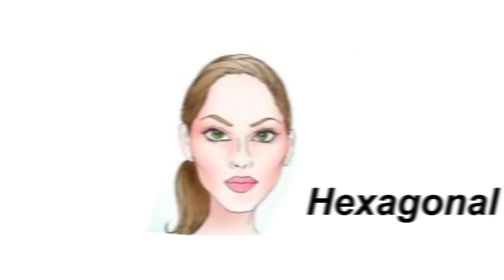اموزش لغات زبان فرانسه_انواع صورت به زبان فرانسه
‌آموزش لغات فرانسوی - انواع صورت به زبان فرانسه
‌در این ویدئو کوتاه با اشکال هندسی در قالب معرفی فرم‌های مختلف صورت آشنا می‌شیم
‌یادت نره دوستاتت رو با ذکر نوع صورتشون به این ویدئو دعوت کنی

محتواهای مارو در پلتفرم های دیگه از دست نده
اینستاگرام